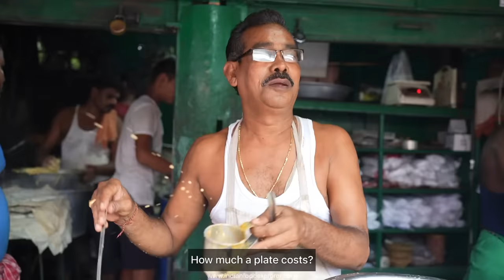Highest Selling Brahmapur Breakfast in Bhubaneswar | Anna Tiffin Centre | Street Food India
Namaskar 🙏

This Video is 👇

VIDEO TITLE